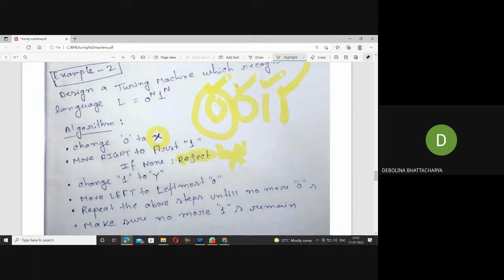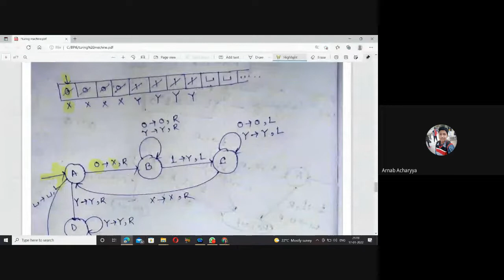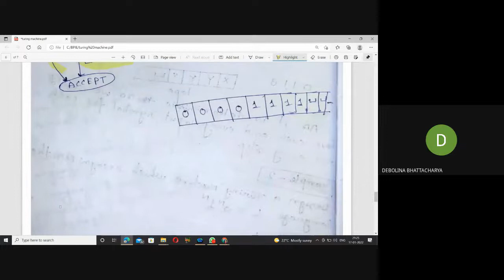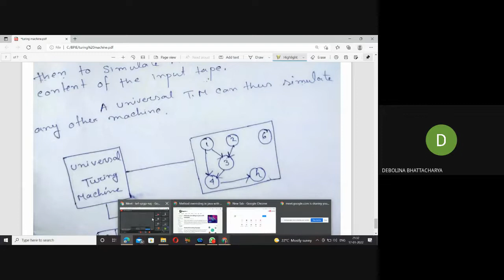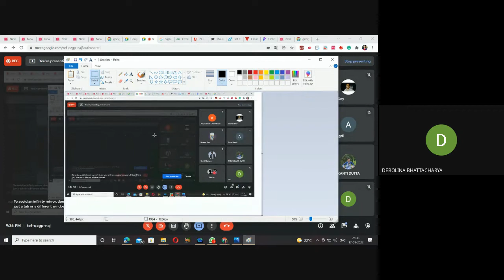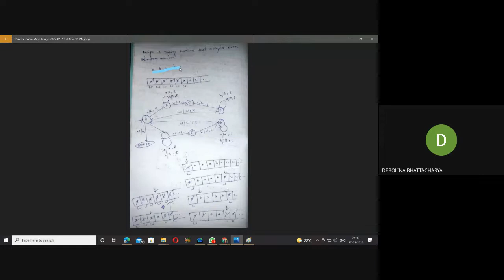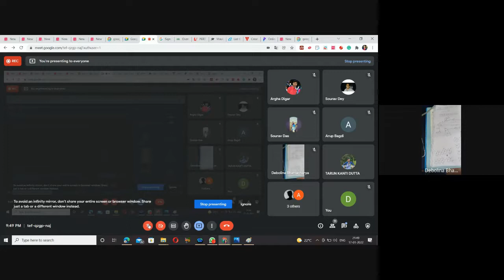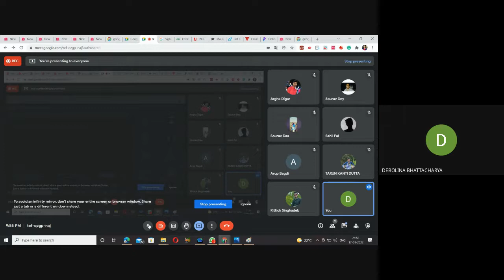BPIE_CST_TOC3 _5th Sem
Ms. Debolina Bhattacharya (Lecturer, CST Dept.)